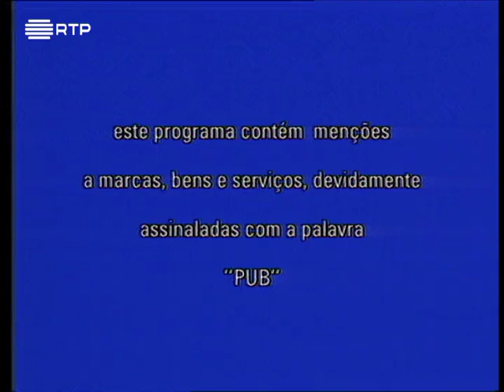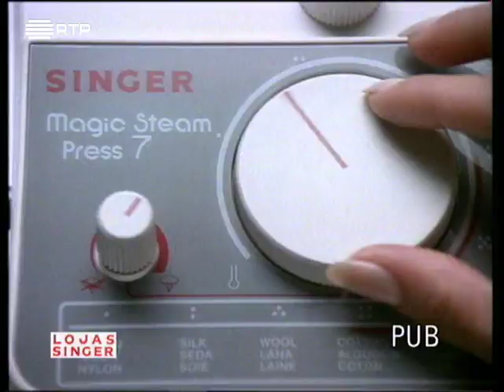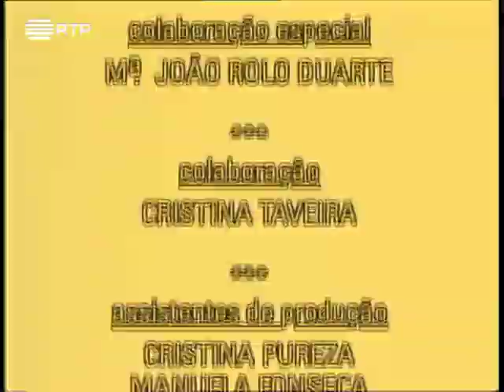Com a Verdade M´Enganas - EP - 197 - 11 Dez 1994 - Temporada 1